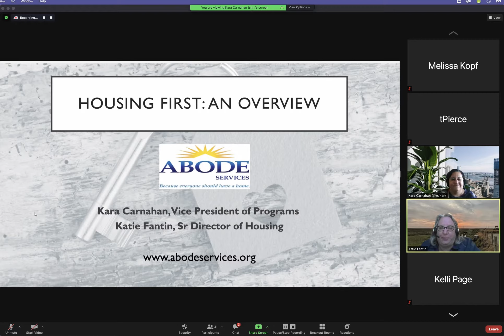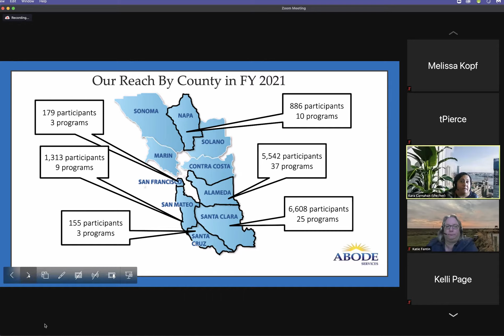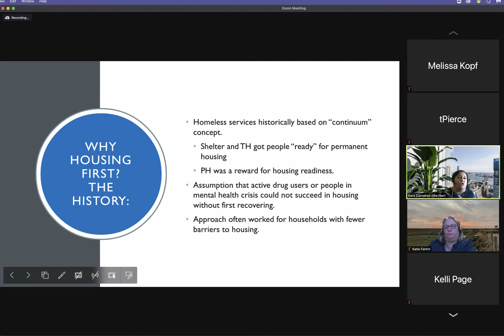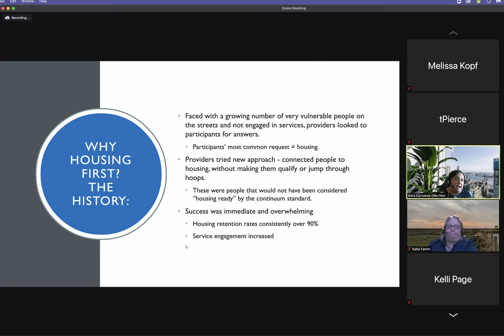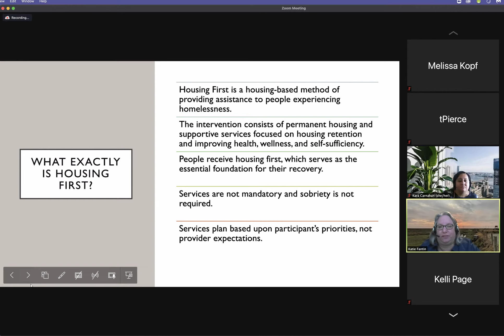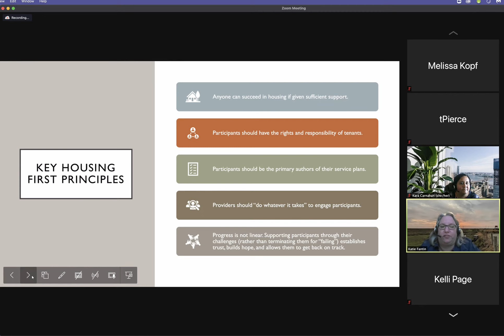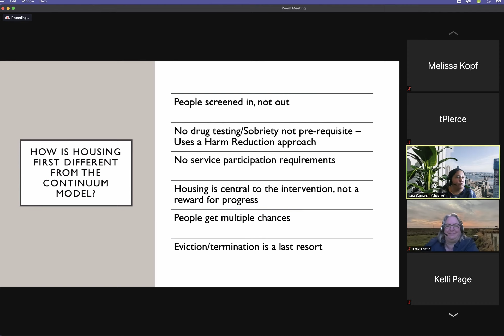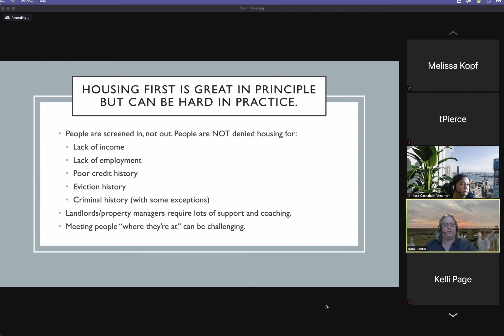Abode Housing First Presentation Lake County 12 10 21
Abode Services, Alameda County CA presents Housing First practices for Lake County, CA